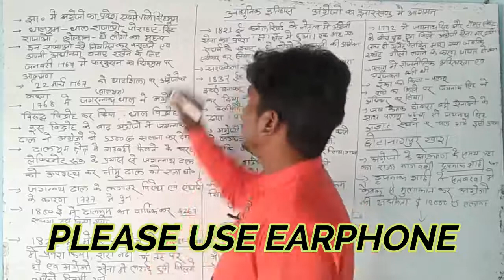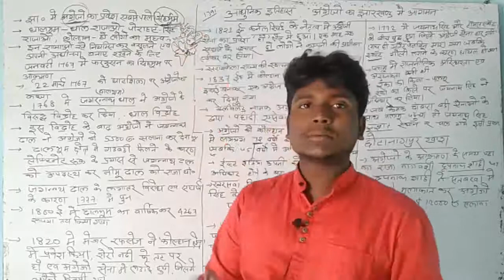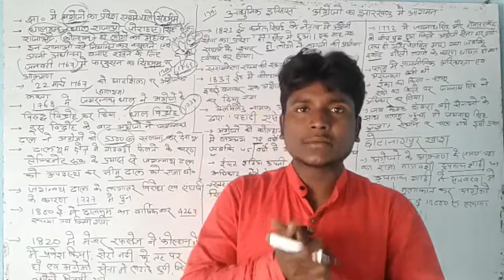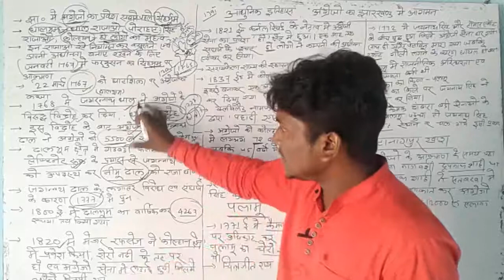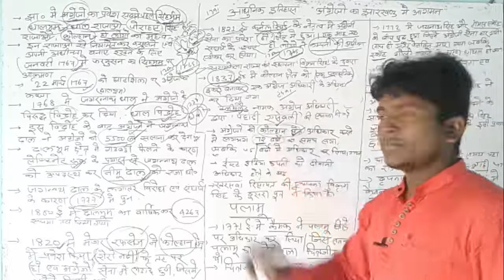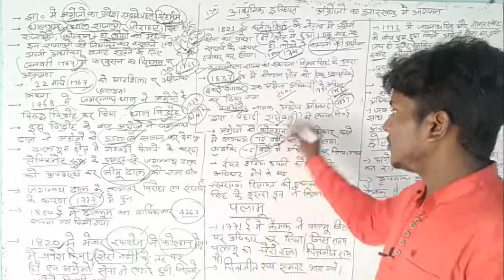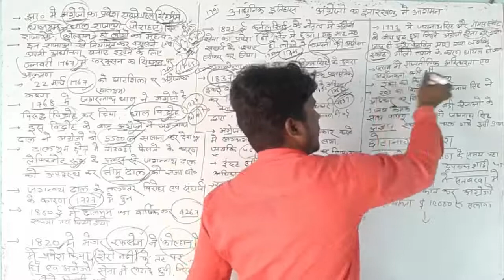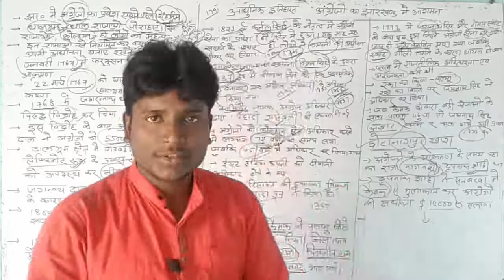JHARKHAND HISTORY #13 || JHARKHAND GK FOR JPSC JSSC CGL || झारखंड में अंग्रेज़ों का प्रवेश